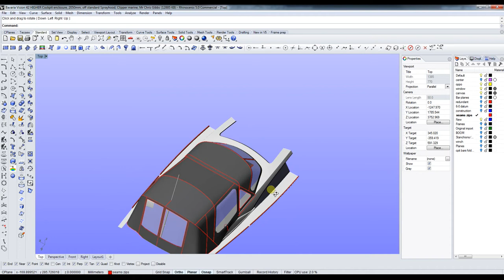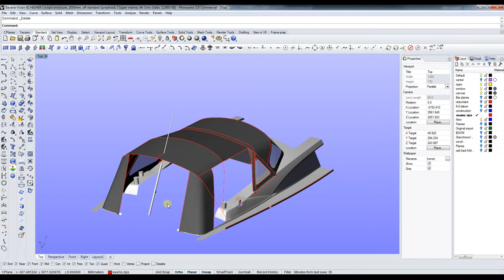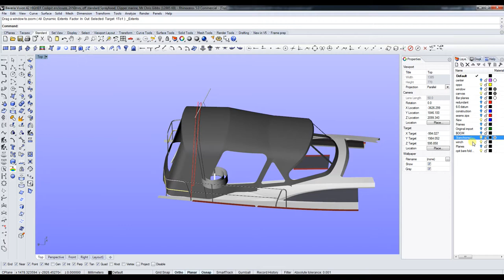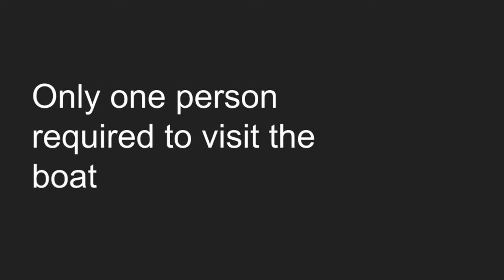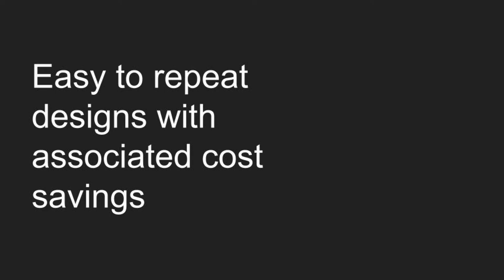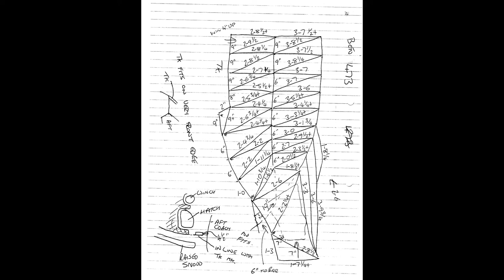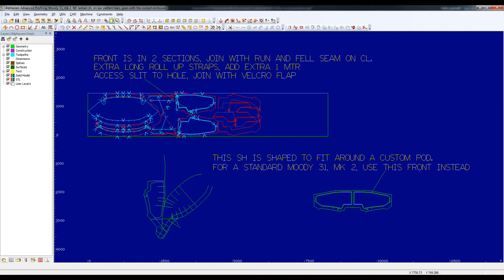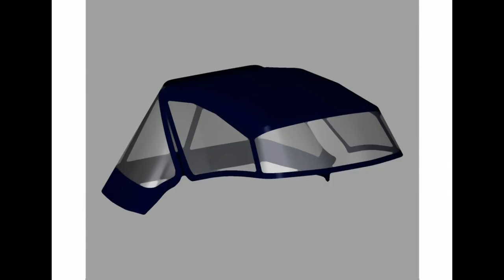Second presentation to the MFA by Tecsew on 3D CAD design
John Bland, MD of Tecsew giving his second presentation to the Marine Fabricators Conference in Tampa, Florida 2016.
A look behind the scenes at design and  production here at Tecsew and discussion on the future of boat cover design together with recommendations for those considering following our lead.